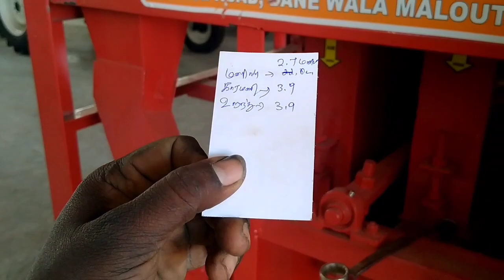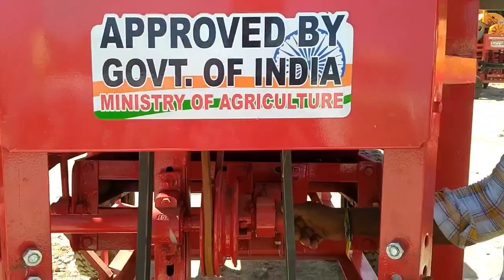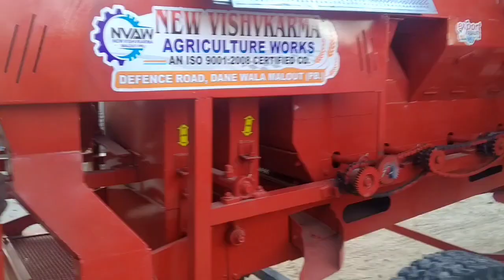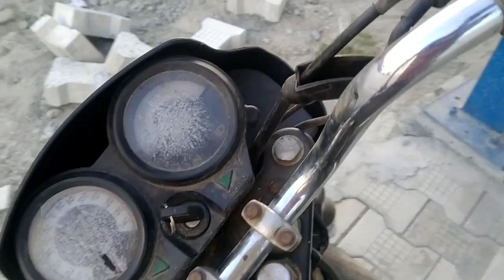🔥New vishvkarma machine delivery | ⚡😇vishvkarma vivasayi magan#former 🔥